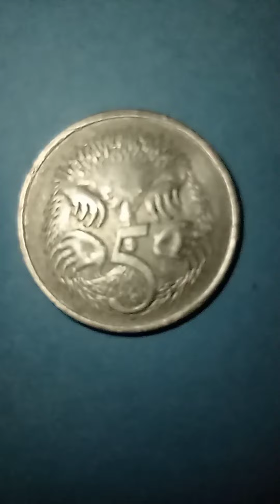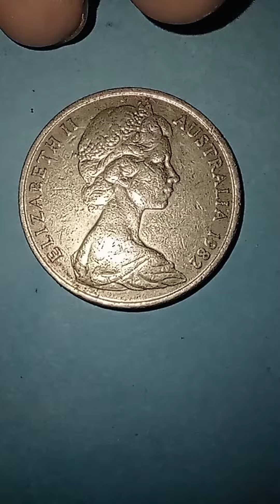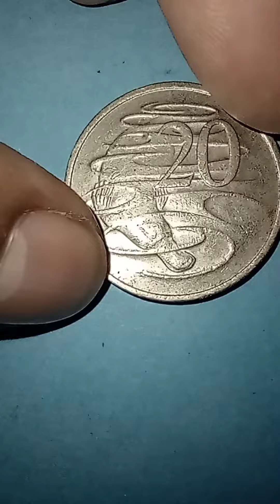5 and 20 cent Australian coin | collectable foreign coin